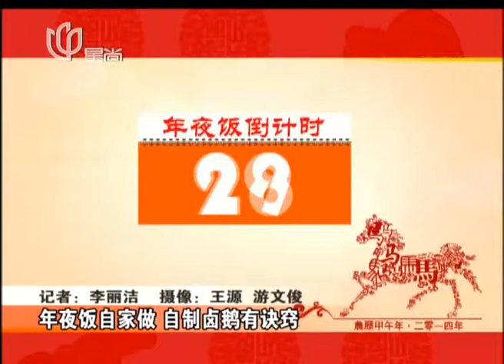年夜饭倒计时：年夜饭自家做 自制卤鹅有诀窍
2014马年春节年夜饭倒计时